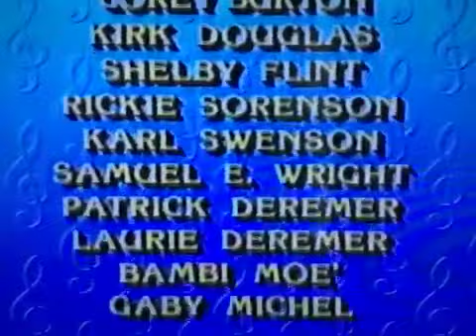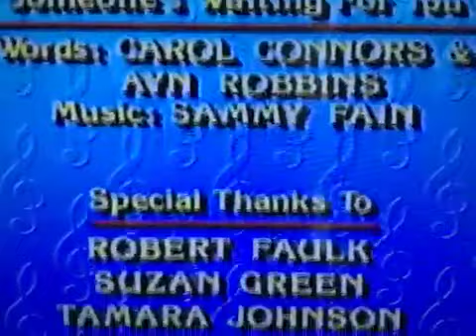Closing To Disney Sing Along Songs Under The Sea 1990 Vhs Version 1